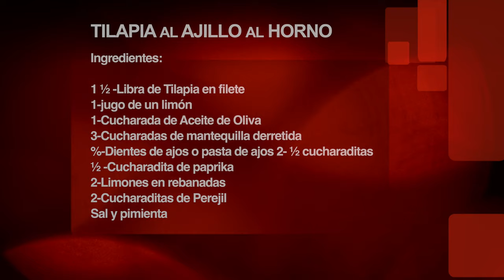Tilapia al Ajillo al Horno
Ingredientes:

1 ½ -Libra de Tilapia en filete
1-jugo de un limón
1-Cucharada de Aceite de Oliva
3-Cucharadas de mantequilla derretida
%-Dientes de ajos o pasta de ajos 2- ½ cucharaditas
½ -Cucharadita de paprika
2-Limones en rebanadas
2-Cucharaditas de Perejil

Procedimiento

1-En una taza vamos a mezclar los ingredientes.
    1-Limon
    2-mantequilla
    3-perejil
    4-ajo
    5-paprika
    6-aceite sal y pimienta y revolvemos.

2-En una bandeja ponemos los filetes y agregamos , la mezcla y le damos la vuelta para marinar los filetes.

3-Pre-Calentamos el horno 350 grados f y 180 grados c por 10 Minutos.

4-Ponemos la bandeja en el horno 20Minutos.

Pioneer Woman Instant-Pot Pressure Cooker
Cuisinart Food Processor
Kitchen Aid Mixer
4 Piece Ceramic Spoon Airtight Set
Ollas de Copper Chef
Dutch Oven Cast Iron Pot
Crofton Cast Iron Pot
Marta Stewart Cast Iron Dutch Oven Pot
Belgique Stainless Steel Cookware
Calphalon SS Cookware
Rachel Ray Evo Oil dispensador
Rachel Ray Bakeware
The Pioneer Woman Knife
Paula Deen Salt and Pepper Dispenser
Crux Air Fryer
Crux Electric Grill
Crux Panini Press
Kitchen Aid Cucharas
Martha Stewart Tazas de Medir
Martha Stewart Cucharas de Medir
Boos Block Tabla de Cortar
Villeroy & Boch Plating
Maquina de Cernir

Equipo de Video que uso:

Cameras:
Camera A Canon EOS R
Camera B Canon 80D
Camera C Canon T5i
Camera D GoPro HERO 5
Wide angle Lens
Wide angle Lens Economico
Macro Lens 100mm
Macro Lens Economico 50mm
Camera Top Handle
Ronin S Gimbal
Side Grip for Ronin S

Luces:
Luz A
Luz A Modificador
Luz B
Luz C
Velcro Cable Ties

Audio:
Audio Recorder A
Audio Recorder B
Microfono B Lapel
Camera A reference RODE VideoMic NTG
Camera B reference RODE VideoMic Pro
Camera C reference RODE Video Micro